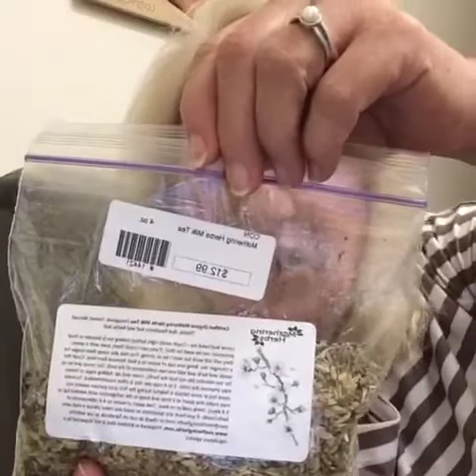A Nurturing Moment Live: Low Milk Supply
Learn how early, frequent feeds impact your milk supply and how to boost your supply if it is low.